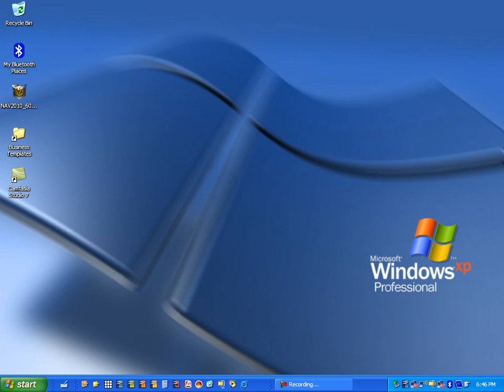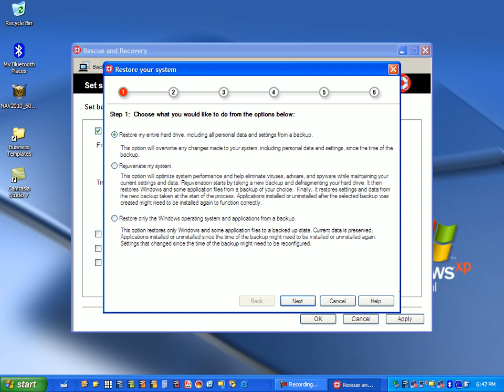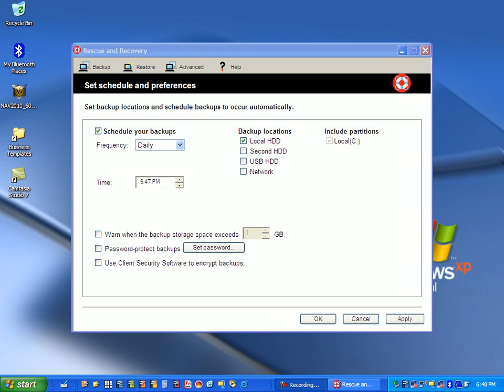Using ThinkVantage Rescue & Recovery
If you have an IBM computer that you got from me, it has ThinkVantage Rescue and Recovery on it.  This allows you to schedule backups, and to restore.  You can restore selected files, or you can restore a complete image of your original hard drive to a new hard drive.